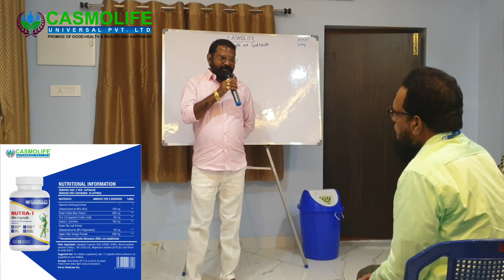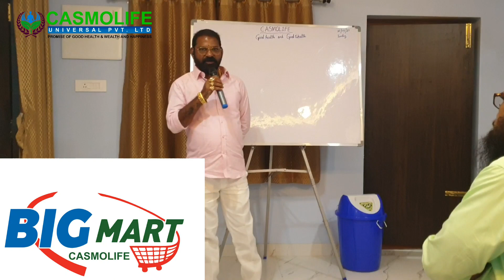Casmolife Universal Kakinada CSSS MEETING successful,